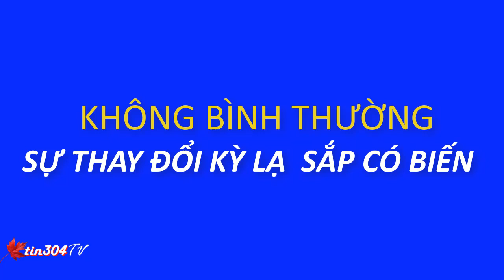THẬT LÀ KHÔNG BÌNH THƯỜNG